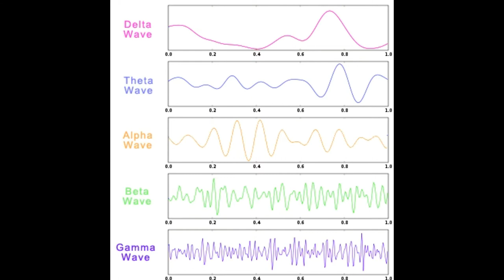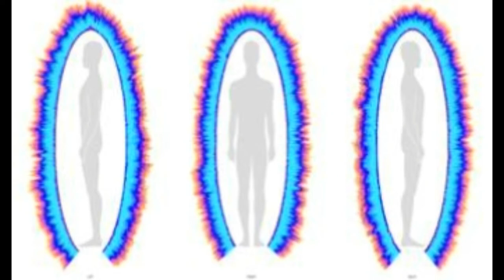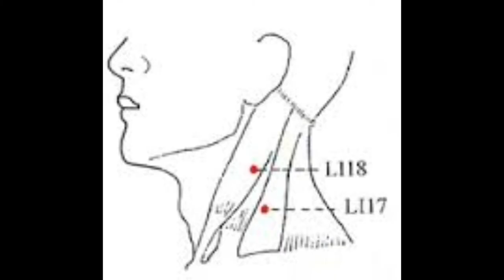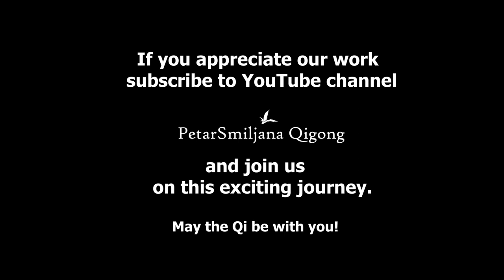#2 TONG REN THERAPY AND ITS ENERGETIC ASPECT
In this video I explain energetic part of Tong Ren doll therapy, tell my opinion about it, what I assume was the purpose of doll Tong Ren once - not only educational reasons. Watch this video to see our new intro and logo. :) P.

*May the Qi be with You!* PetarSmiljana Qigong